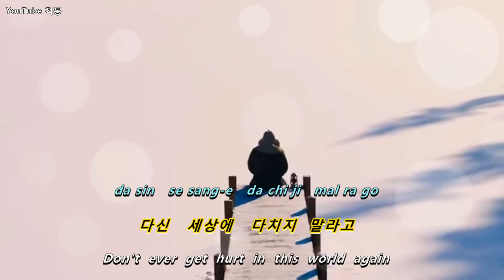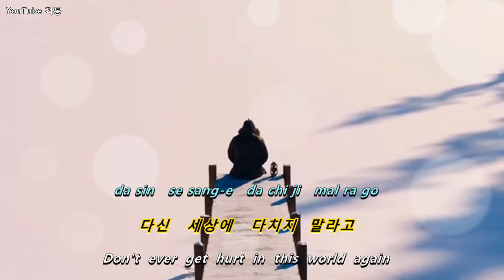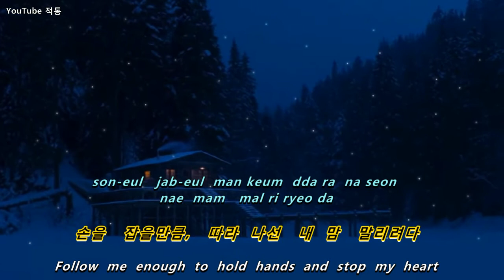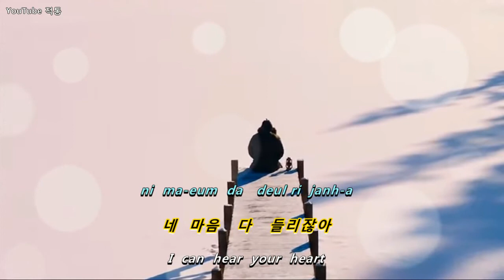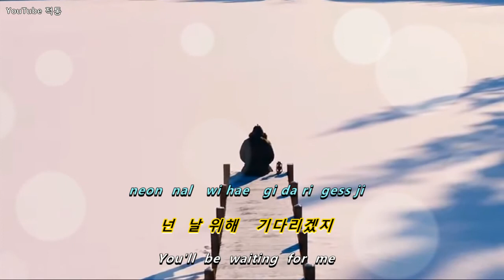[kpop]♬ 우린 친구뿐 일까 (Are we just friends)- 손디아 (Sondia) [Eng sub]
♬   우린 친구뿐 일까

Are we just friends

- 손디아 (Sondia)

작사 - 서동성,  작곡 - 박성일
Lyricst - Seo Dong-sung,
Composer - Park Sung-il

JTBC 금토드라마, 이태원 클라쓰 OST
JTBC Fri, Sat tv drama
Itaewon Class  OST